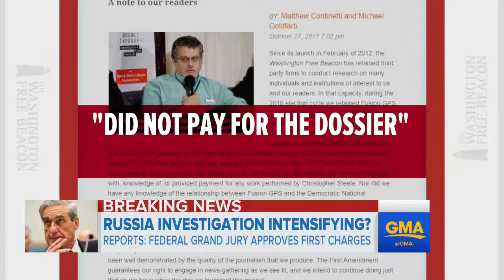Grand jury reportedly approves first criminal charges in Russia investigation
External links are provided for reference purposes. ABC News is not responsible for the content of external Internet sites.

newsboys,
news fails,
news live,
news 24,
news bloopers,
news channel,
newspaper,
news today,
newsroom,
news bangla,
news,
news update,
news now,
news anchor,
news about north korea,
news about hurricane,
news about hurricane irma,
news anchor bloopers,
news alert,
news about irma,
news and update,
news about hurricane harvey,
news about daca,
a news reporter,
a newspaper,
a news barrie,
a news anchor was trying to conduct a live tv interview on milk allergies,
a newspaper report,
a news tv live,
a newspaper story o henry,
news bd,
news bangladesh,
news broadcasting,
news background,
news background music,
news beat,
news bbc,
news bloopers 2015,
bbc news,
b news 69,
news cast,
news conference,
news channel live,
c news trinidad,
c news trinidad and tobago,
c news sports,
c news sangli,
c news today,
c news live yesterday,
c news today live,
c news cube,
news daca,
news debate,
news direct,
news dump,
news dog,
news documentary,
newsday,
news desk,
news death,
news done right,
d news weed,
d news plus,
d news sleep,
d news aliens,
d news tobacco,
d news math,
d news water,
d news psychology,
d news death,
dnews graphene,
news eye,
news express,
news english,
news ethiopia,
news exposed,
news earthquake in mexico,
news esports,
news events,
news effect,
news evening,
e news cancun,
e news kenya,
e news 2017,
e news kylie pregnant,
e news shows,
e news look what you made me do,
e news interview,
e news emmy after party,
news feed,
news fox,
news florida,
news funny,
news for kids,
news flash,
news from puerto rico,
news fuse,
news fight,
f news live,
n m f news,
b s f news,
k g f news,
w t f news,
n f l news,
news reporter says f word,
news anchor says f word,
f 35 latest news,
f 35 news,
news guy farts,
news girls,
news graphics,
news geo,
news guy,
news games,
news guyana,
news google,
news georgia,
news gma,
g news live,
g news sea1997,
g news geometry dash,
g news hindi,
g news today,
g news dna,
g news pakistan,
g news ram rahim,
g news wardha,
g news headlines,
news headlines,
news hurricane irma,
newshour,
news hurricane harvey,
news hindi,
news houston,
news haiti,
news harvey,
news highlights,
news hurricane maria,
h news hindi,
triple h news,
htv news,
pro h news,
b h news,
wwe triple h news,
overwatch news,
m h news,
x&h news,
24 h news,
news india,
news intro,
news irma,
news in spanish,
news interview,
news in english,
news in mexico,
news in texas,
i news live,
i news telugu,
i news tv,
i news online,
i news telugu channel,
i news live guyana,
inews guyana,
i newspaper,
i news debate on arjun reddy,
inews arjun reddy,
news japan,
news jpop,
news jingle,
news jose,
news junkie,
news jamaica,
news jax,
news journal,
news japanese,
news jokes,
j newsom,
j news telugu,
j news suryapet,
j news live,
j news suryapet today,
j news channel,
j news today,
j news suryapet live,
j news social media,
j news pakistan,
news khmer,
news kenneka jenkins,
news kenya,
news kolkata,
news kenneka,
news kids,
news kannada,
news kiss,
news kerala,
news khmer movies,
k news space,
k news today,
k news shiksha mitra debate,
k news ulhasnagar,
k news mandi hp,
k news amitabh agnihotri,
k news malayalam,
k news pc george,
k news live today,
k news karanja lad live,
news live now,
news laundry,
news latest,
news live fox,
news live 24,
news live irma,
news laughing,
news life,
news live streaming,
l news guyana,
camilla l news,
e p l news,
big l news,
tamil news,
syl news,
fox news l,
geo news l,
news music,
news mexico,
news man farts,
news media,
news miami,
news mistakes,
news mexico earthquake,
news movies,
news myanmar,
news magazine,
m news live,
m news tv,